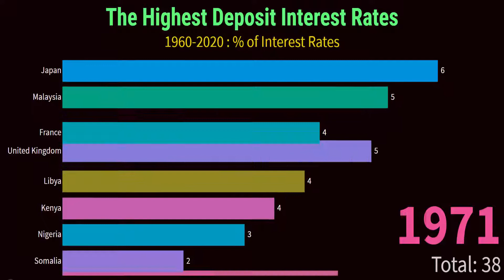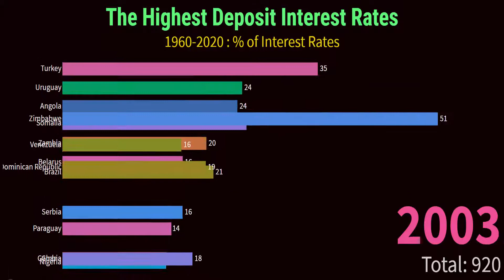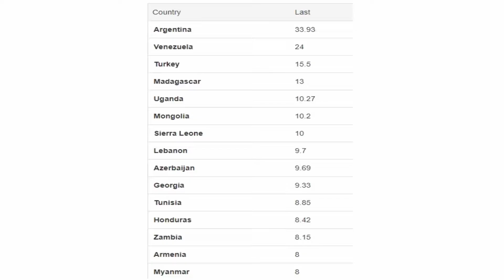Countries With The Highest Deposit Interest Rates Since 1975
Countries With The Highest Deposit Interest Rates Since 1960.This video is about the % of Interest Rate when Money will Deposit .We list Top Interest rates country from the year of 1960 to 2020.

Sources: International Monetary Found, International Financial Statistics and data files.